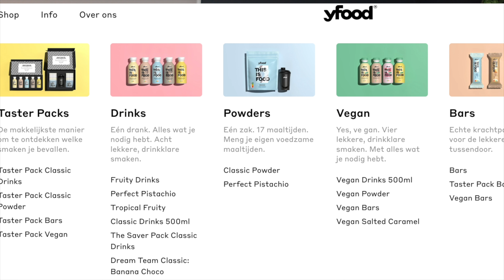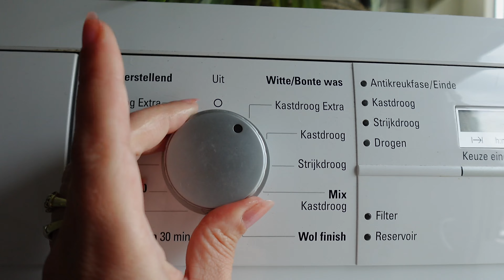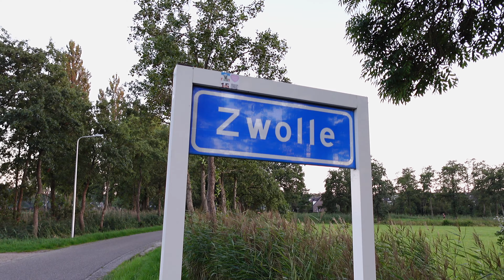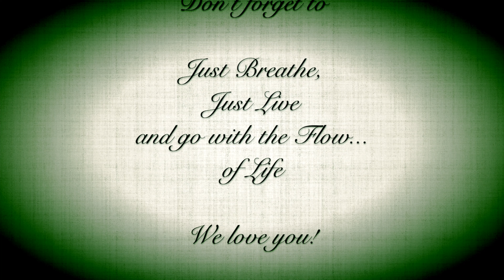235 - MRI 🧠🤕, CLEAN WITH ME 🧺, NATUUR 🌿 SNUFFEN MET MANU 🐕 - day in my life vlog single mom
Welkom bij deze video en op ons kanaal. Leuk dat je erbij bent!

In deze vlog gaan we post-vakantie schoonmaken/opruimen, heb ik weer een nieuwe MRI datum en gaan we o.a. aan de wandel met Manu door de Zwolse natuur van onze wijk.

Liefs Kay & Single mama Esmeralda...🌹❤️ XOXO

Ook hebben we weer een samenwerking met Yfood.

10% kortingscode:  ESMERALDA-YOUTUBE